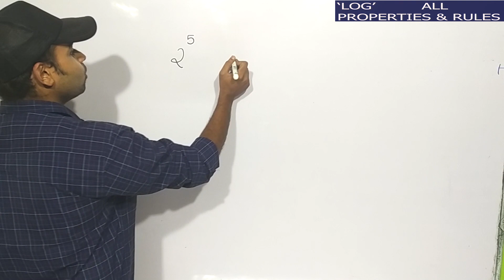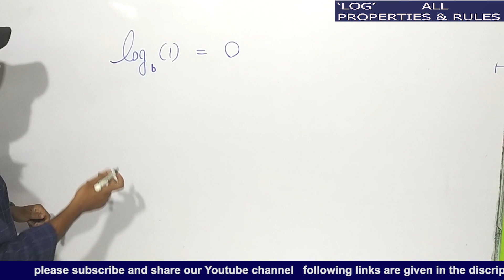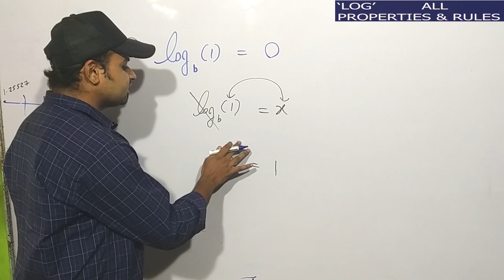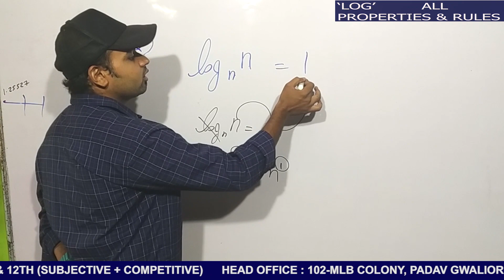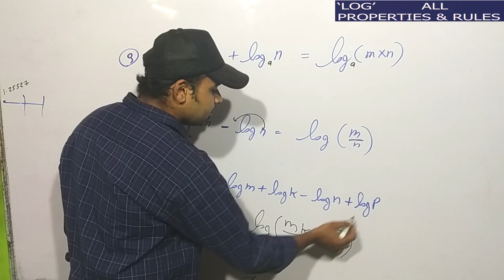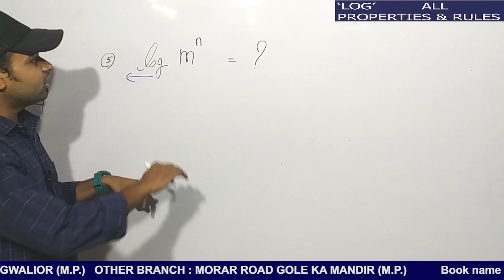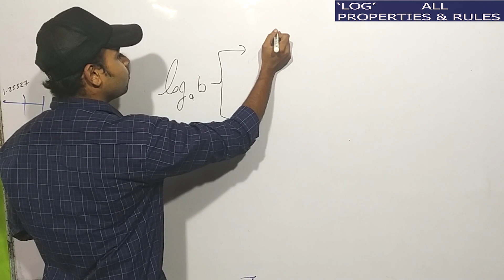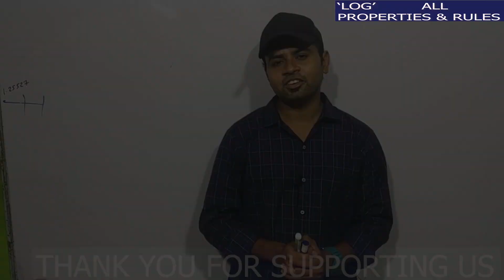Logarithm | Introduction to Logarithm Properties & Rules | Algebra II (Log Tricks, Make It Easy)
In this Video we have discussed about Introduction to Logarithm Properties & Rules.

Logarithms For PAT
Introduction To Logarithms
Logarithms - What is e? | Euler's Number Explained | Don't Memorise
Logarithms explained Bob Ross style
Introduction to logarithm properties | Logarithms | Algebra II
How I Feel About Logarithms
Fancier logarithm expressions | Logarithms | Algebra II
How to use log table book
Graphing logarithmic functions | Exponential and logarithmic functions | Algebra II
Logarithms for class 8
Logarithms for class 9
Logarithms for class 10
Logarithms for class 11
Logarithms for class 12
# Logarithms for JEE & all compaction exams.

▶️SCI KRISHI SANSTHAN▶️YOUR SUCCESS IS OUR MISSION ▶️AGRICULTURE CLASSES BY SATENDRA SIR▶️SATENDRA CAREERE INSTITUTE▶️
▶️No.1 Institute for All Agriculture Students
COURSES OFFER- ▶️1.AGRI.FIELD- MPPAT/ICAR/C.G.PAT/BHU/JET/SHIATS/AHDT/UPCATET/ADO/AFO/RHEO/RAEO/MCAER/TNU/AMU/BU AND PG CAURSE ALSO
OTHER BRANCH: MORAR ROAD GOLE KA MANDIR (M.P.)
▶️Book Name: CENTRAL PAT BOOK (CROP PRODUCTION & ANIMAL HUSBANDRY) FOR ALL UG AND PG CAURSE
▶️ABOUT THIS VIDEO In this Lecture video SATENDRA SIR will discuss about mateorology chapter